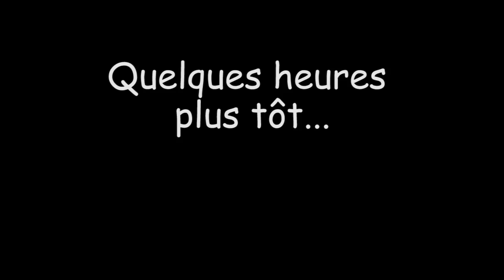[Minecraft] PrettyCube #02 : Signe distinctif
On va décorer le village de PrettyCube d'un petit monument légèrement communiste...

PrettyCube est un serveur Minecraft privé.

Musique : Zelda's Graceful Nightmare [Ocarina of Time / Majora's Mask / Wind Waker] par Matheus Manente